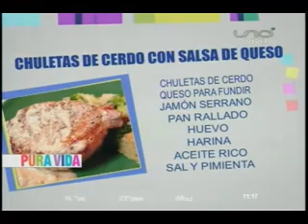COCINA DE PURA VIDA CHULETAS DE CERDO CON SALSA DE QUESO 04 12 2013